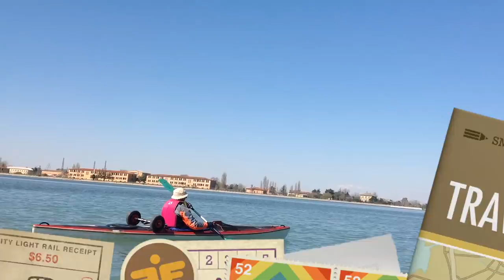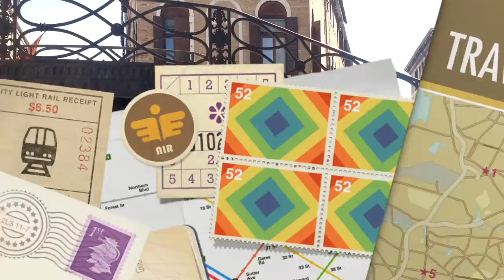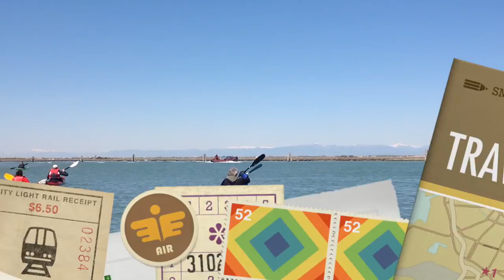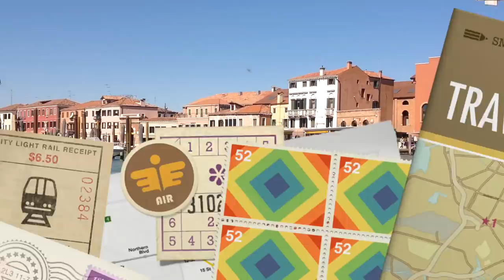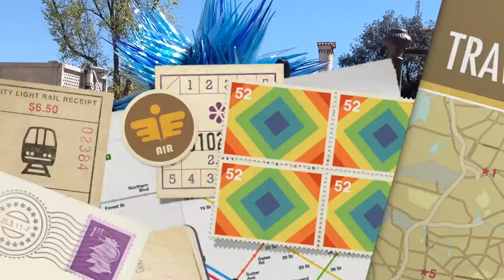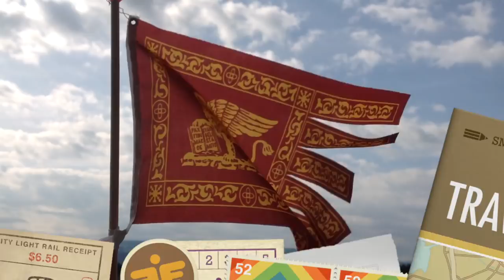Venedig Ostern 2015 KVBW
Verbandsfahrt des Baden-Württembergischen Kanu-Verbandes Ostern 2015 auf der Lagune von Venedig.
Ausgangspunkt: Miramare Camping Punta Sabbione.
Ziele: Altstadt von Venedig, Burano, Murano und viele Inseln der wunderbaren Lagune.
Verwendete Kamera: iPad 4 in wasserdichter Hülle.
Das Kamera-Boot: Hobie Adventure Tandem Island Trimaran mit Mirage-Tretantrieb.
Kamerateam: Tim & Toni